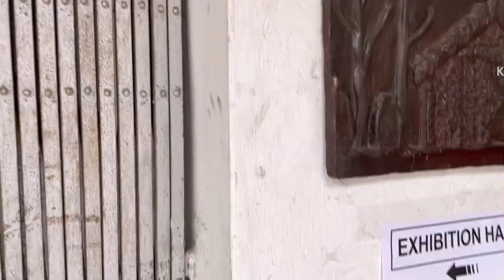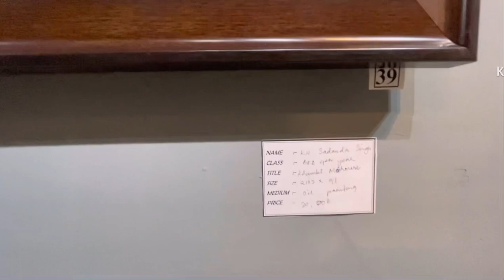Visiting Art Exhibition 2024🎨🖼️ (IMPHAL ART COLLEGE)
Date:-24-Mar-2024;Sunday